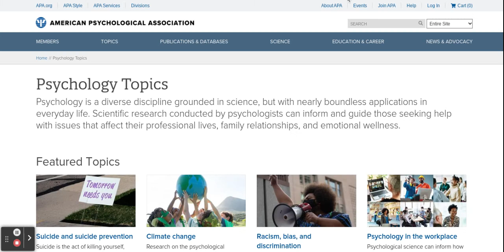American Psychological Association (APA) on Chromebook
With the words "Psychology Topics" shown on it, yo